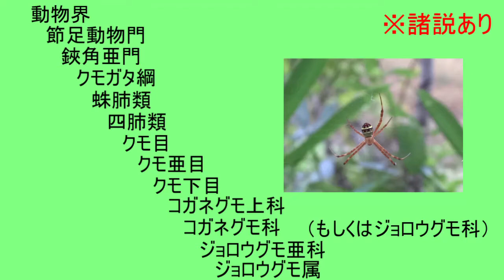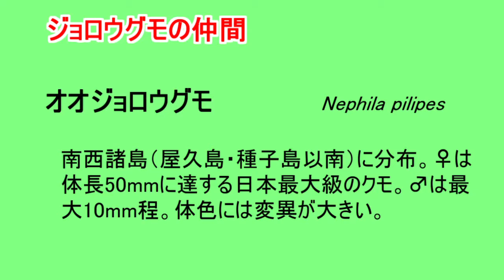心臓が弱い方はご注意ください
今回の主役は…
ジョロウグモ【Trichonephila clavata】
蜘蛛 of 蜘蛛